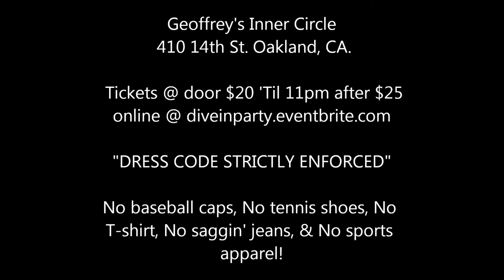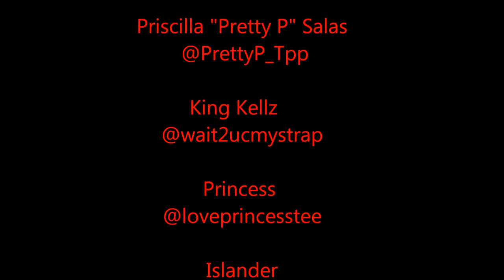First Impression Entertainment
Dive In Party 2013